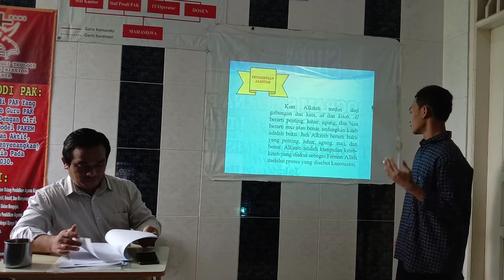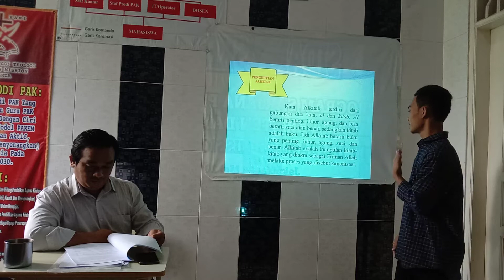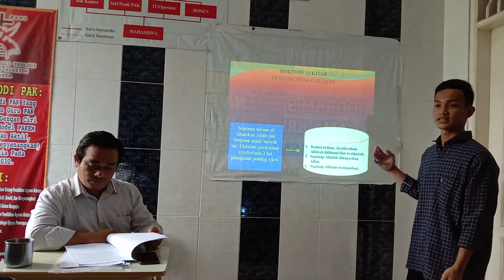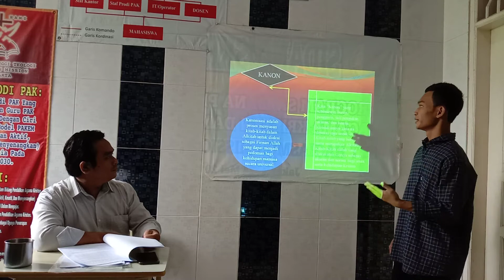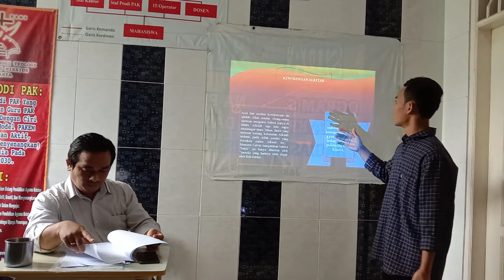PENGILHAMAN ALKITAB - HENDA HIA